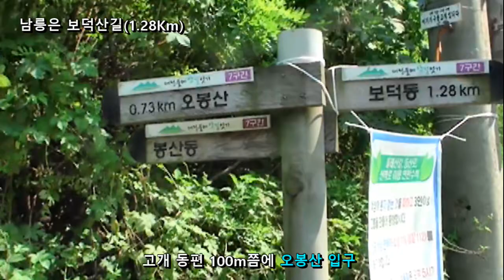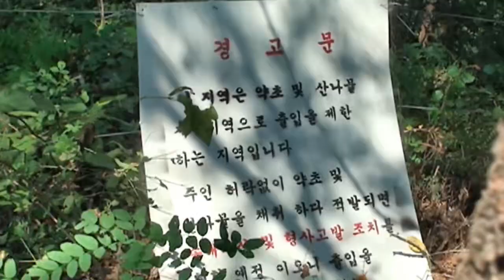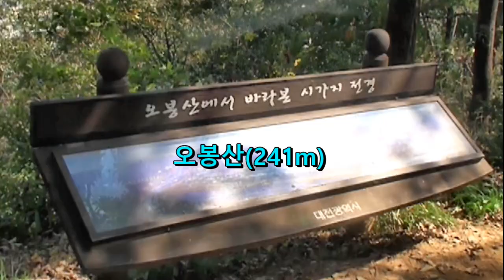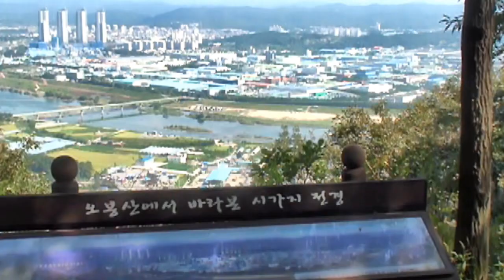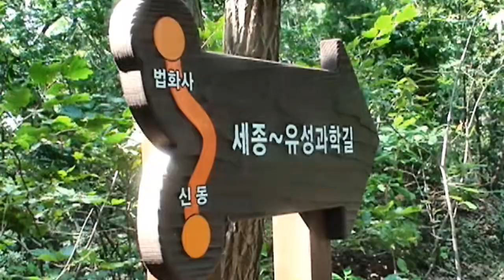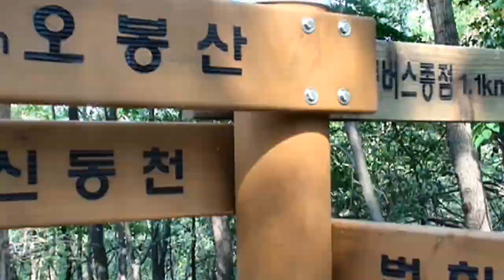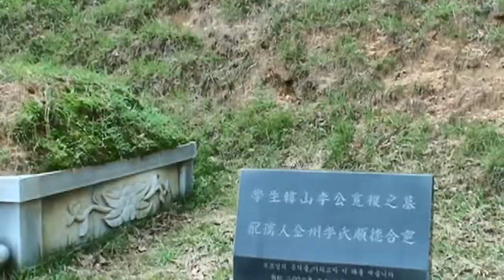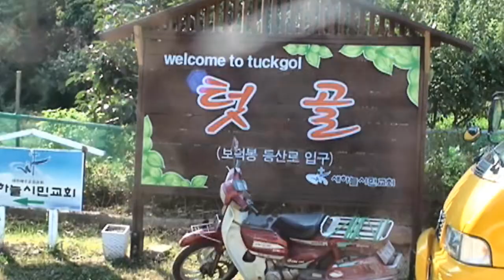0917 1 오봉산유성 120923 단독T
충남 유성과 서대전 시민의 산책로, 대전둘레산길7구간 일부인 유성의 오봉산을 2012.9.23. 단독산행으로 구룡고개-오봉산-새터고개-불무교 코스로 다녀온, 짧은 거리지만 낮은 야산 산행에 흔이 일어나기 쉬운 일로 길을 헤맨 곳이 있어 2시간 정도 산행한 아나로그 재 편집 영상